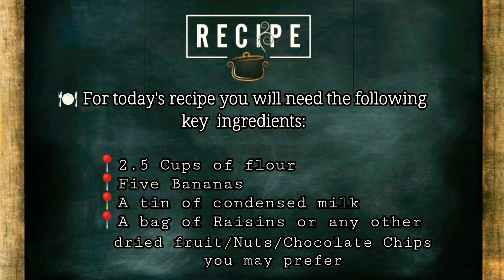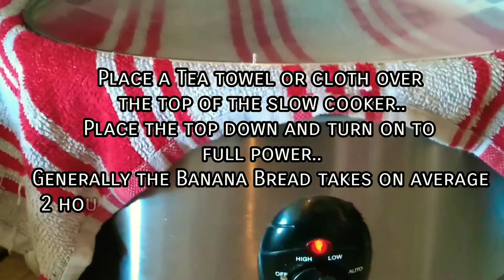Slow Cooker Banana And Raisin Bread..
Come join us making some yummy Banana And Raisin Bread 🍞